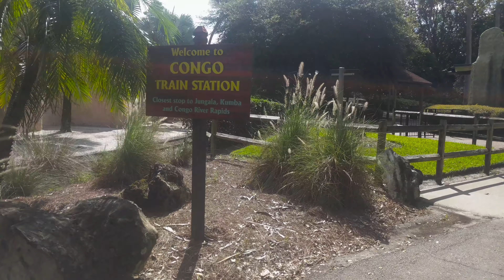Busch Gardens' Serengeti Express Train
Shot on a Google Pixel XL on Oct. 2, 2017, in Tampa.